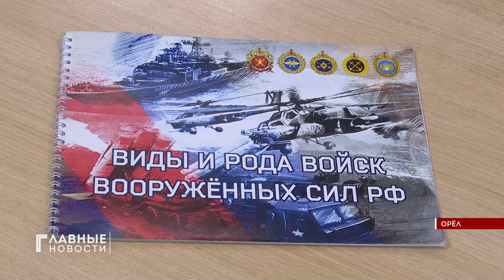Ежедневно орловские мужчины делают выбор в пользу контрактной службы.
Пункт отбора на контрактную военную службу - это стартовая точка для тех, кто хочет пойти добровольно защищать границы России
Ежедневно по адресу Октябрьская 30 в Орле, собираются мужчины, готовые сделать взвешенный и осознанный выбор. Помогают им в этом офицеры пункта отбора на военную службу по контракту.